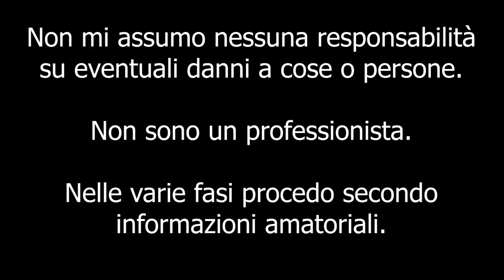Montaggio Pomello in CARBONIO Alfa Romeo Mito 5 marce + Unboxing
Ciao a tutti bombers e bentornati sul canale. Oggi vi mostro un unboxing pauroso e un tutorial alquanto interessante. Il pomello e lo sfiato turbina sono personalizzabili e li potete richiedere a:

Attrezzi per il montaggio:
- Lima
- Brugola da 3